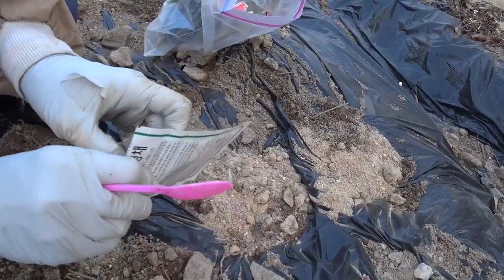소량 다품종으로 쌈채소심기!(13가지 쌈채소) Planting ssam vegetables with a small number of varieties! (13 vegetables)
13가지의 쌈채소를 심었습니다. 다양하고 싱싱한 쌈채소의 수확이 기다려지네요. We planted 13 ssam vegetables. We are looking forward to harvesting various and fresh vegetables.